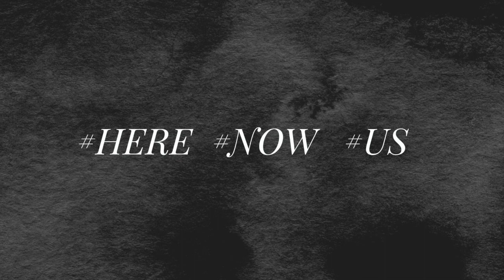Pray | Nehemiah 1: Luke Parker - 12 July 2020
Listen as Luke Parker introduces the story of Nehemiah, whose realization of Jerusalem's destruction leads him to grief and mourning, even for sins he didn't commit, and how learning to repent and plead with God is the first step to rebuilding a broken world.